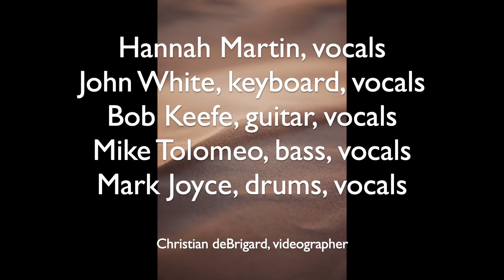Town Without Pity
Backtalk Featuring Hannah Martin play Gene Pitney's 1961 hit "Town Without Pity" at Hazlitt 1852 Vineyards on October 15, 2021.

Mike Tolomeo, bass and vocals
John White, keyboard and vocals
Hannah Martin, vocals
Bob Keefe, guitar and vocals
Mark Joyce, drums and vocals
Christian deBrigard, videographer